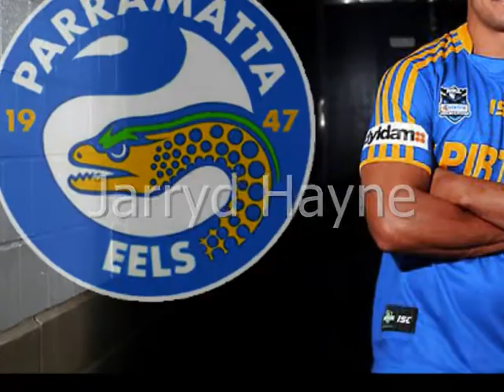Jarryd Hayne- Remember the Name